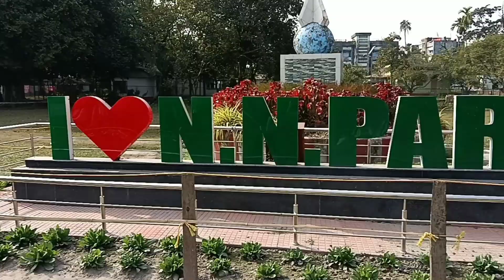Coochbehar NN park explore ll NN Park Vlog ll NN পার্ক কোচবিহার ll Coochbehar llW.B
Coochbehar NN park explore ll NN Park Vlog ll NN পার্ক কোচবিহার ll Coochbehar ll West Bengal ll

Coochbehar NN park vlog
Coochbehar NN park
NN park
Narendra Narayan Park
NN park explore
nn park
coochbehar park
suhana media